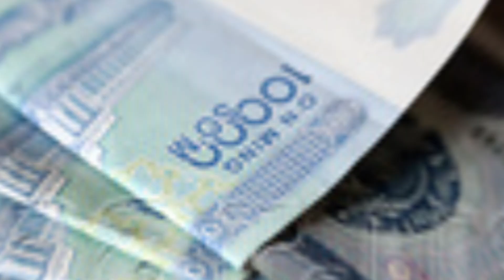УЗБЕКИСТОНДА СУЮНЧИ ПУЛИ БЕРИШ ТАРТИБИ УЗГАРАДИ👍